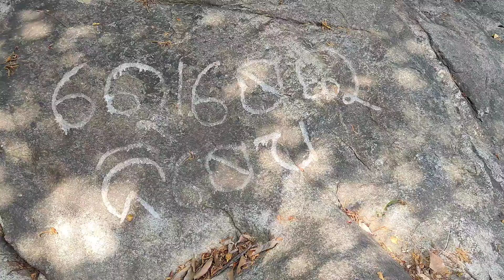MACHHA KANDANA WATERFALL | MAYURBHANJ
Hello Guys well come to my YouTube channel " PREMRAJ ODIA VLOGS" .

Visit Again ...